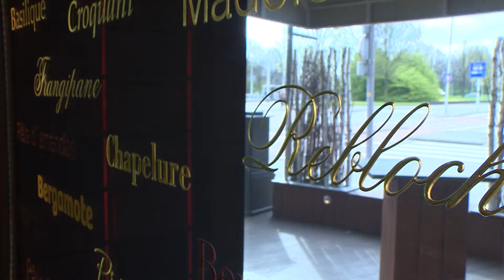Bruisend Horeca S03 Delta Wines Boekenhoutskloof